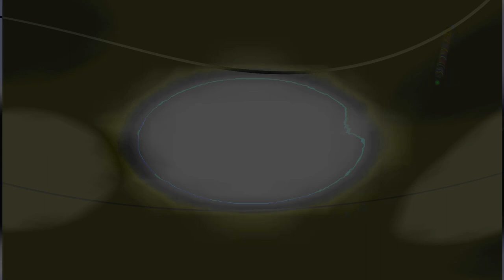Movie 24 09 09 20h14m02s series D